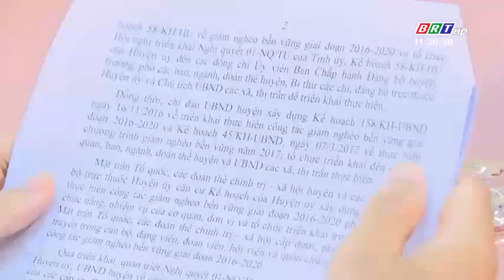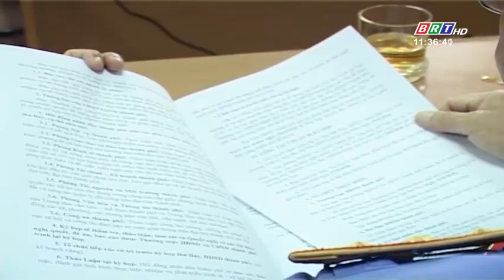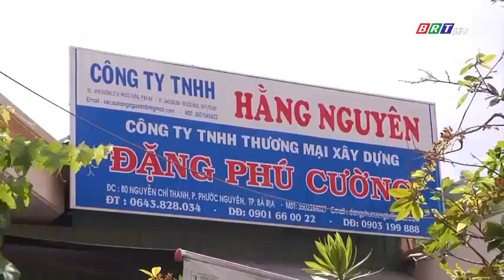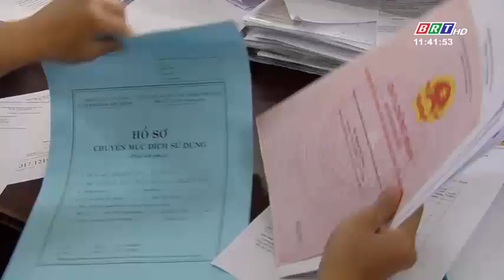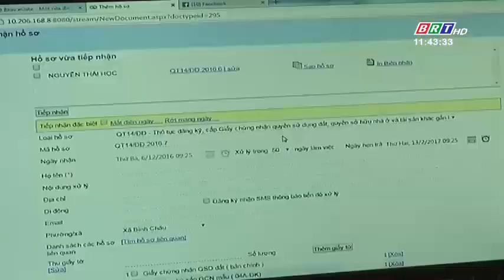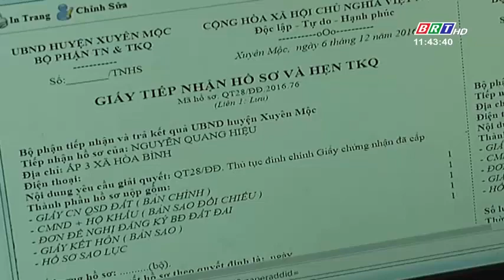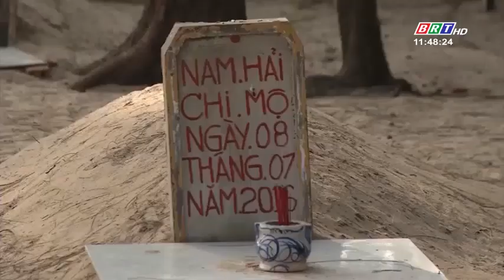Hòa nhịp phát triển ngày 23/5/2018